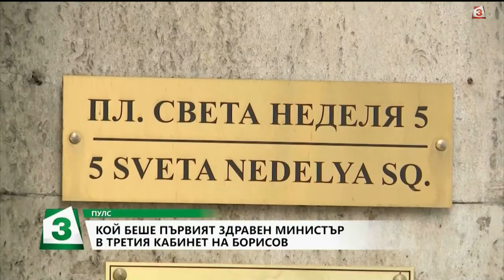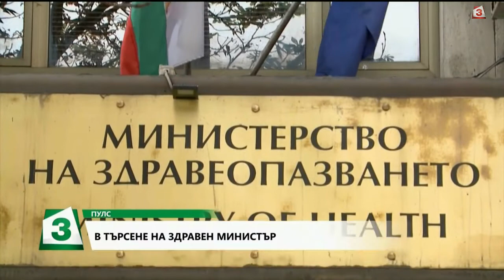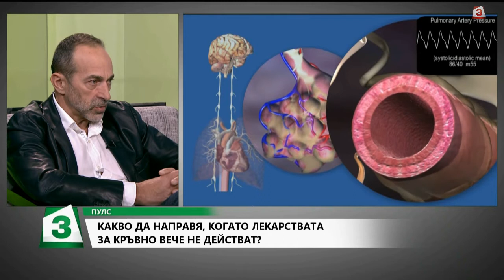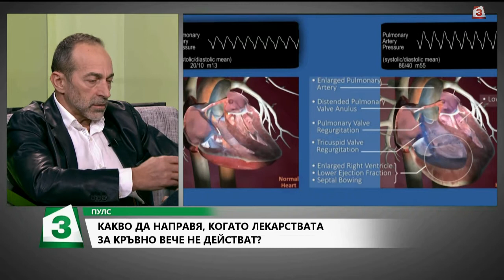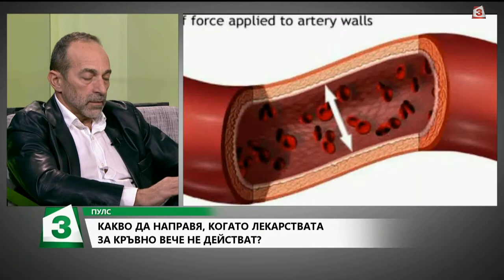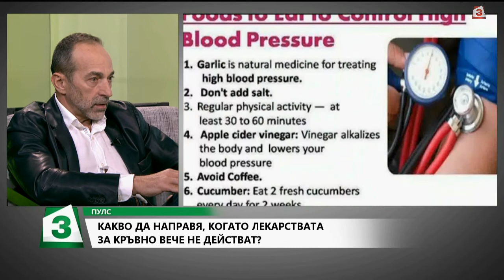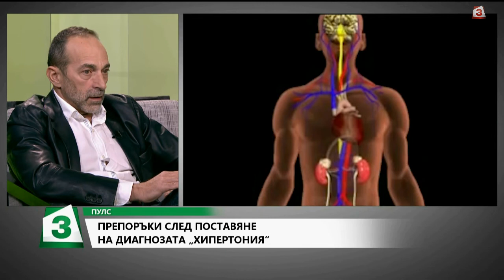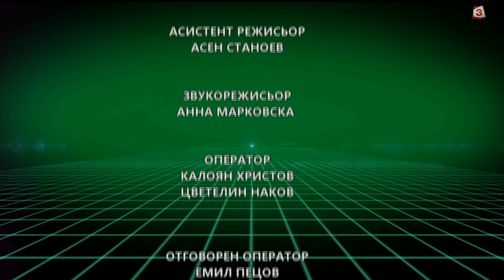"Пулс" на 04.11.2017: Разговор с проф. д-р Димитър Раев